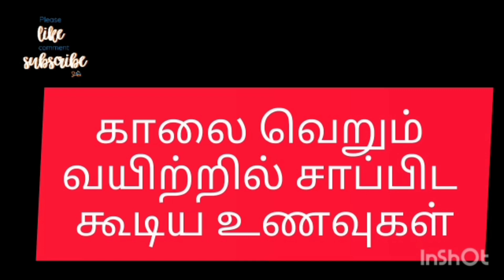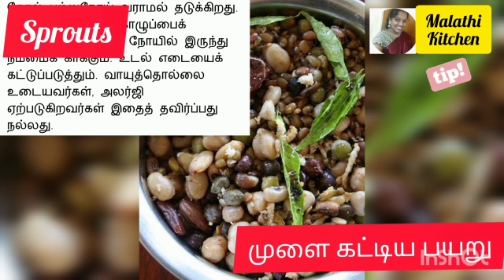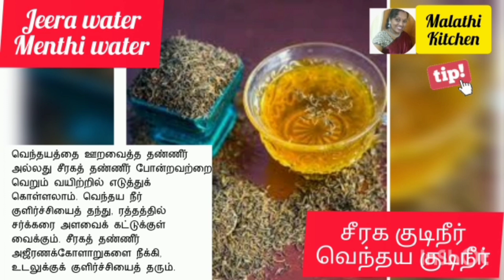வெறும் வயிற்றில் சாப்பிட வேண்டிய உணவுகள் part 2 | What can eat in morning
Hello friends

Today am going to tell you food items suitable in morning time.

Pls keep on supporting me...